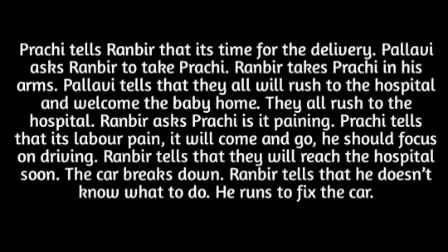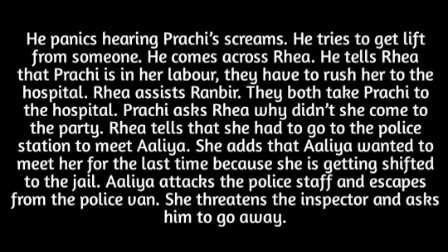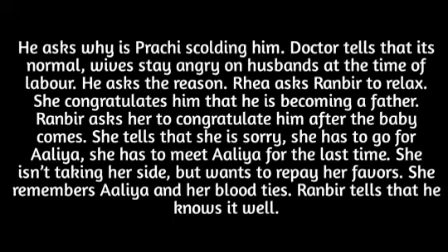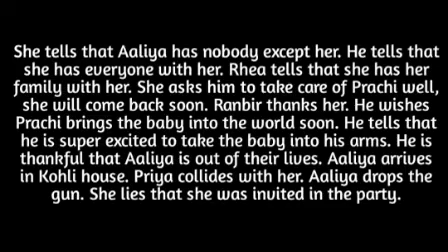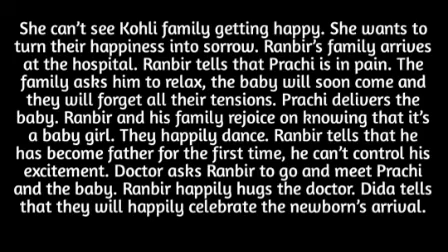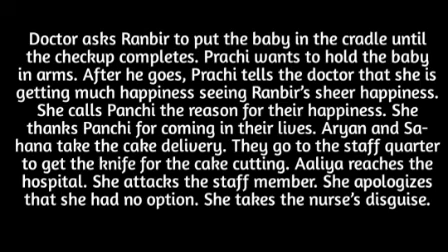196- ALIYA ESCAPES FROM PRISON WHILE PRACHI GIVES BIRTH TO A BABY GIRL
the escape